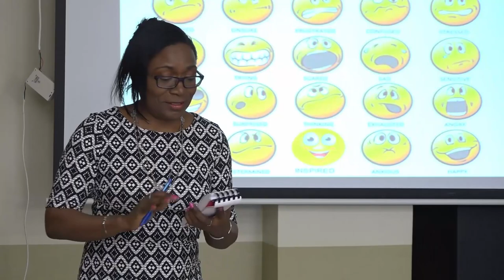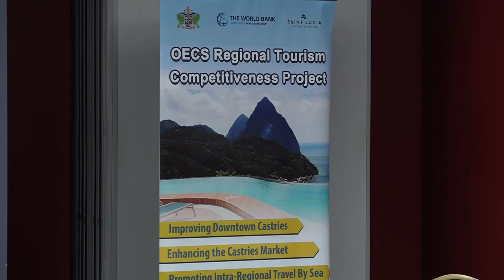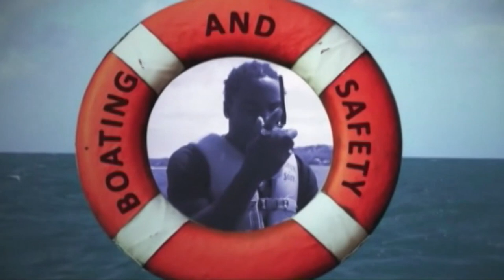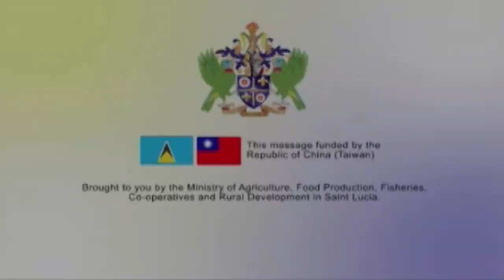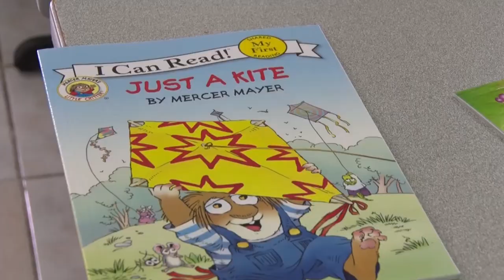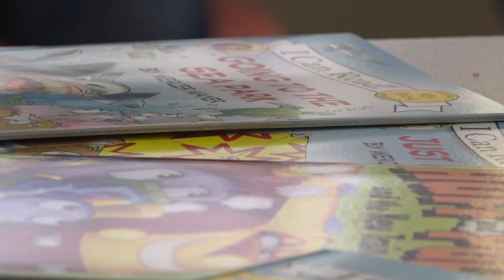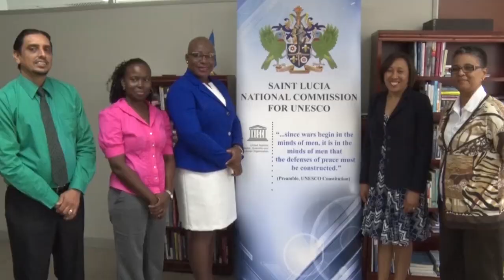Nation Beat 5 September 2018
Progress is made on restructuring the institutional arrangements surrounding tourism development and management.

Fishers urged to increase sea safety measures as the 2018 Atlantic Hurricane Season enters its peak period.

An Interim Board of Governors appoint for the Sir Arthur Lewis Community College.

Creole Heritage Month focuses ‘Papa Kilte' - Joseph ‘Rameau’ Poleon.

Vendors are better prepared to reap the benefits and compete in the regional tourism market.